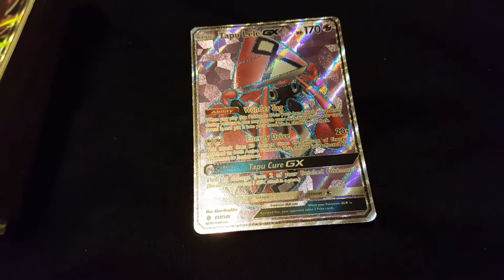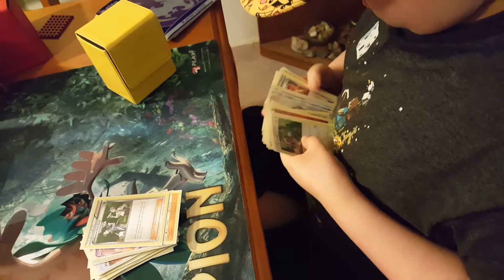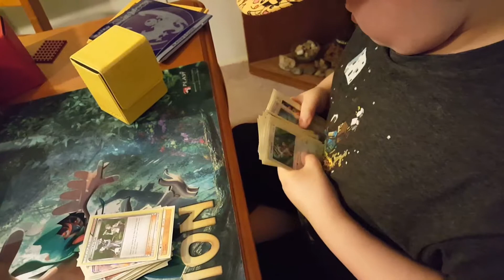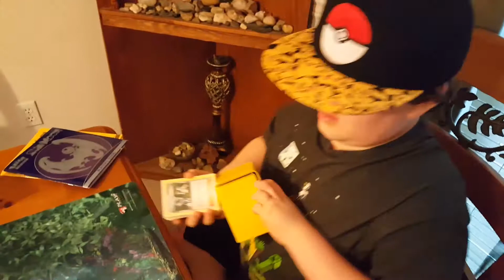This is why I play Pokemon TCG!!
I surprised my 8 year old son with a Full Art Tapu Lele for his deck he's playing in Indianapolis at the North American International Pokemon Championship June 30th - July 2nd.
The look on his face is WHY we play, why we collect cards and why I spend $42 on 1 card for him... this is why I spend my weekends traveling all over Arkansas to different game stores to play...
Good Luck Tristan!!